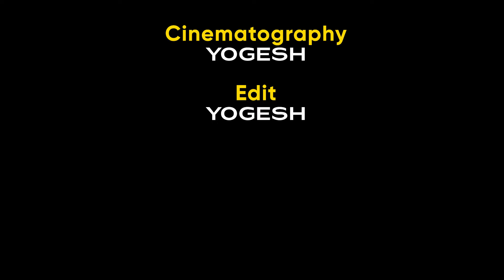அண்ணன் வாங்கிய 3 வது ஆடம்பர கார்? | Seeman | NTK | Saattai Duraimurugan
வாடகை கொடுக்கவே காசு இல்லாதவருக்கு எப்படி புதிய கார் வந்தது?  | Seeman | NTK | Saattai Duraimurugan

                                     பொறுப்பு துறப்பு